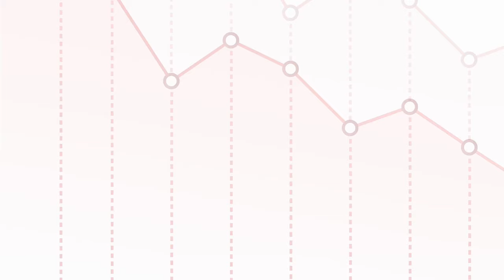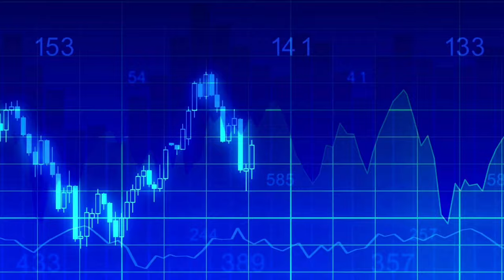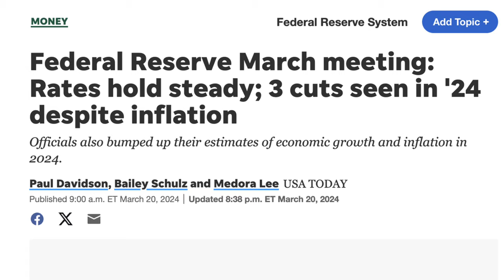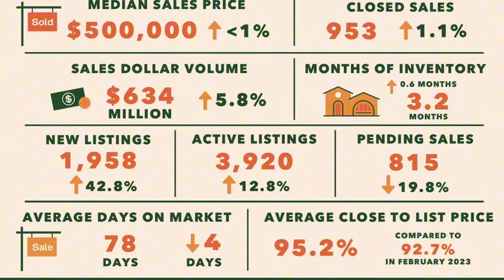Will Austin Texas Home Prices In 2024 Rise or Fall?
Will Austin Texas Home Prices in 2024 rise or fall? Shannon Mangin with the Mangin Team at Real Broker discusses the current and future trends of the Austin, Texas real estate market. It explains that the Austin market follows a seasonal pattern, with prices typically bottoming out in January and then rising through the spring and summer. The video suggests that prices are currently on an upward trend, and may continue to rise due to potential interest rate cuts by the Federal Reserve. However, the video also acknowledges that the market has cooled compared to the peak of 2022, but is still relatively strong. The video advises potential buyers to consider their long-term plans and to work with a real estate professional to understand the nuances of the local market.

🏠 The Austin real estate market follows a seasonal pattern, with prices typically bottoming out in January and then rising through the spring and summer.

📈 Prices in Austin are currently on an upward trend, and may continue to rise due to potential interest rate cuts by the Federal Reserve.

🤔 While the market has cooled compared to the peak of 2022, it is still relatively strong, and potential buyers should consider their long-term plans and work with a real estate professional to understand the local market.

CHAPTERS
00:00 Introduction
00:45 Austin Texas Seasonal Housing Market
02:00 Fed Interest Rate Cuts in Second Half of Year
02:32 Is Austin Housing Market Cooling Off?
04:32 Conclusion